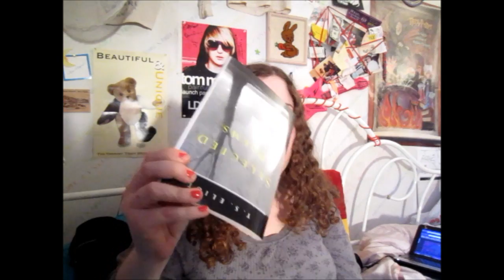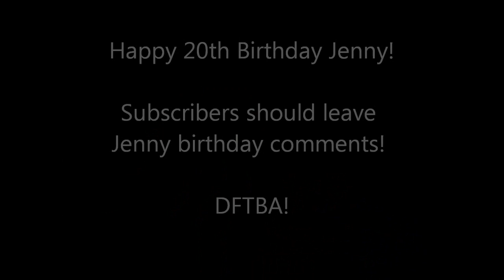The fiveawesomeknitters totally know how old Jenny is today!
There was some confusion about Jenny's age... HAPPY 20th BIRTHDAY JENNY!!!